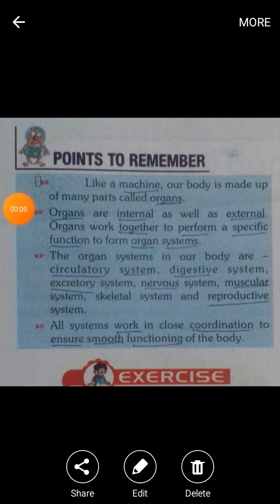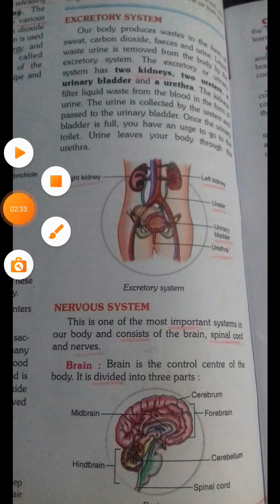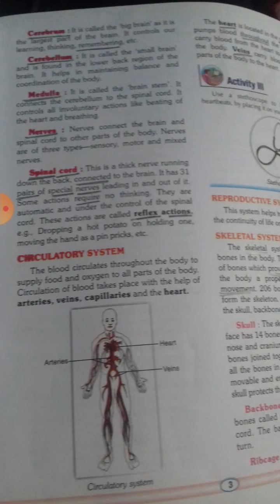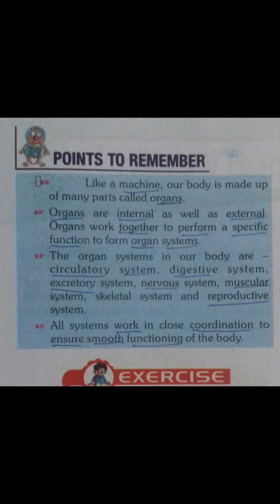Marrinet 5th EVS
emember    Explained (points to be remember )